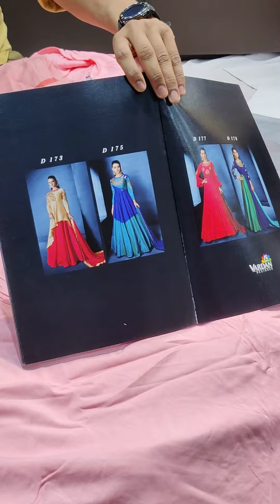पाकिस्तानी सूट / Cheapest Fancy dresses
kurti
dresses
suits

For Order

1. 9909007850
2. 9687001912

Address:
1st floor, plot no.12, soma kanji ni wadi, near INS Hospital, BRTS Canal Road, Khatodara, Surat, Gujarat-395002.